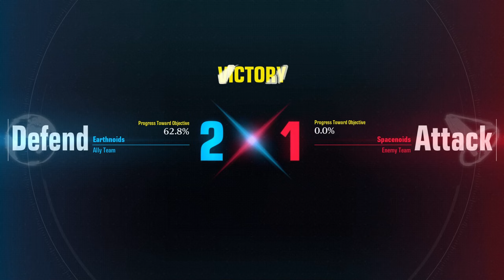A Match Too Close For Comfort - Gundam Evolution Ranked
I was playing some ranked with Exio and had this kind of intense match and it got a bit too close for comfort. My accuracy was really good here and probably one of the better performing matches I have had.